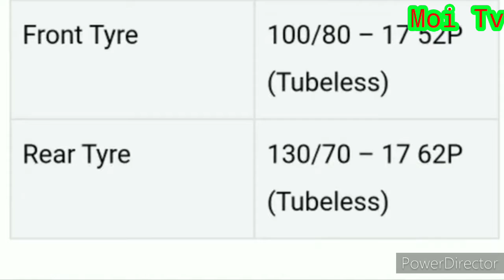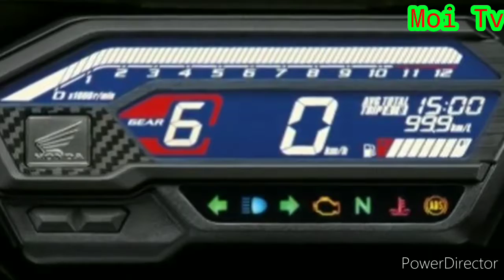HONDA CBR 150R BS6 New color 2020 l Moi Tv